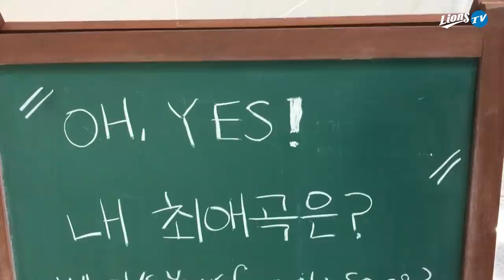[라이온즈tv] 대승 거둔 후 퇴근길직캠 🎥 '최애곡' 다음 훈련 때 틀어드려요 (9.4 두산전)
콧노래가 절로 나오는 대승 후의 퇴근길,
"어떤 곡 가장 좋아하세요? 내일 틀어드릴게요!"
최신곡은 기본, 각자의 플레이 리스트를 찾아 답변하기도...